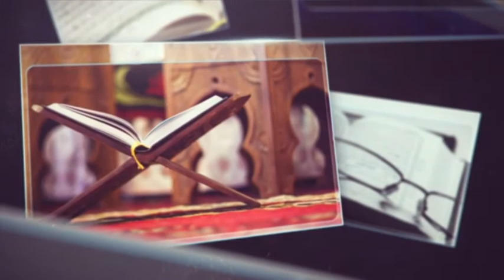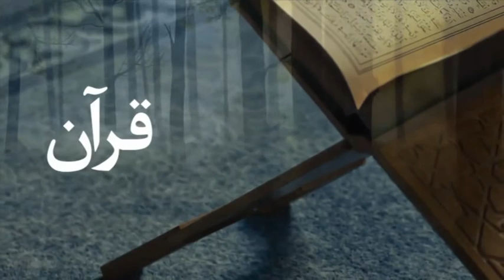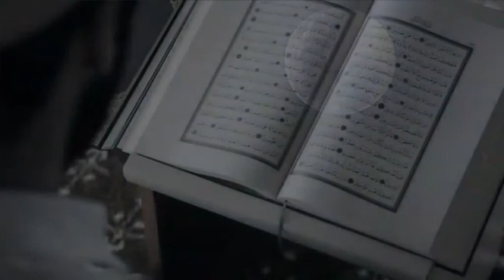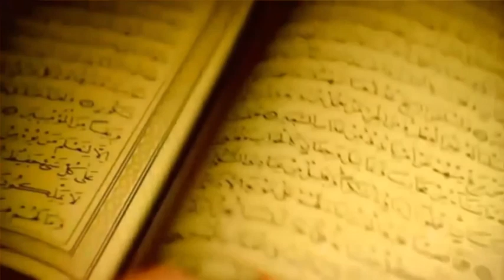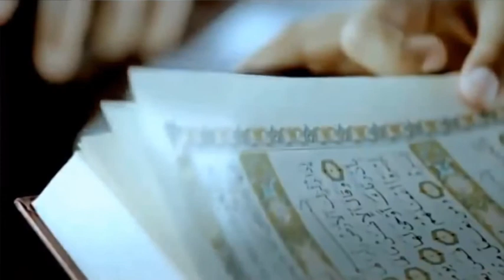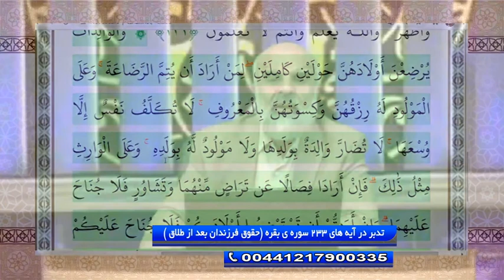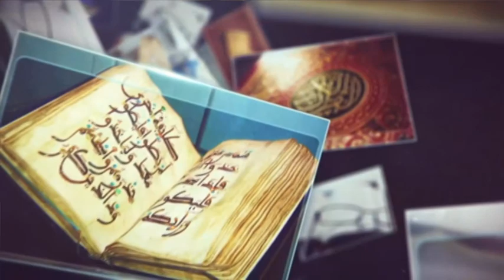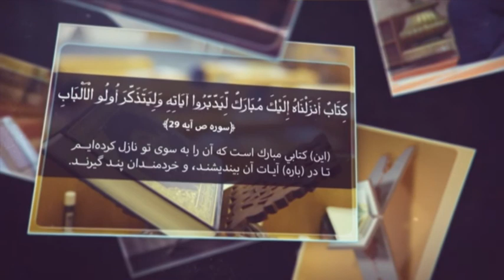تدبر در قرآن : تدبر در آیه های 233 سوره ی بقره (حقوق فرزندان بعد از طلاق )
دکتر سید حبیب الله ضیایی - تدبر در قرآن - شبکه جهانی نور - یکشنبه، ۲۱ دی ۱۳۹۹

فرکانس: 12073 عمودی ( V )

49 درجه شرقی
C Band